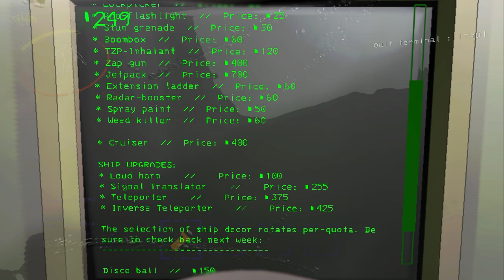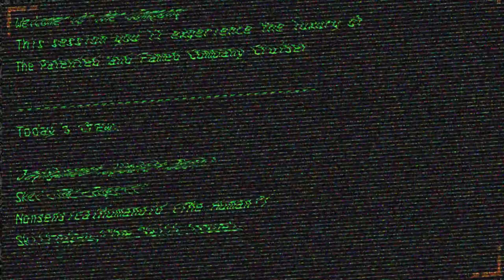The Patented Lethal Company Cruiser Is Here | Lethal Company v55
Lethal Company got jealous of Helldivers and said "Hold my Beer"

Friends of Content